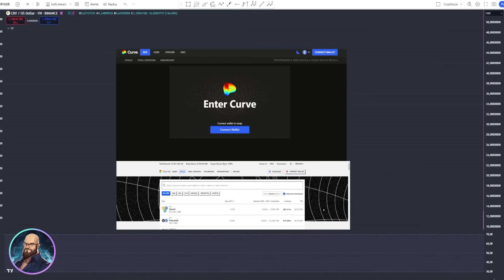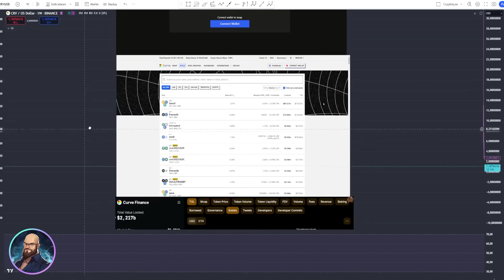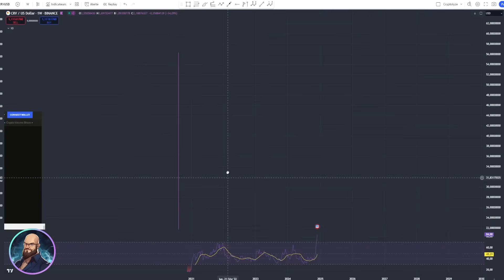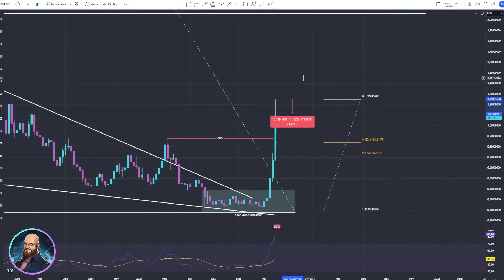🌋 CRV : Le reveil d'un géant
Attention places disponibles limitées

Tu veux tout savoir sur CRV et Curve Finance ? Dans cette vidéo, on explore ce protocole phare de la finance décentralisée, sa rentabilité et ses perspectives d’avenir. Tu comprendras pourquoi il est essentiel pour les poules de liquidité et comment il peut exploser lors du prochain bullrun. Reste jusqu’à la fin pour découvrir les stratégies et cibles à surveiller !

🎞️ Descriptif de la vidéo :
00:00 Intro
00:18 Qu’est-ce que Curve Finance et CRV ?
01:30 Pourquoi Curve est rentable ?
02:03 Quels sont les avantages du CRV pour les poules de liquidité ?
03:07 Quels événements ont marqué Curve Finance ?
04:01 CRV : analyse du cours et perspectives haussières
05:28 Quelles sont les prochaines étapes pour CRV ?
06:22 Où trouver une stratégie d’investissement gratuite ?

✨✨✨ BONUS ✨✨✨
-10% sur vos frais de trading